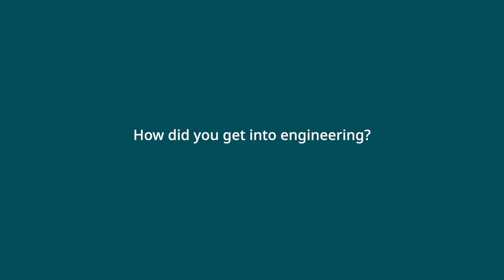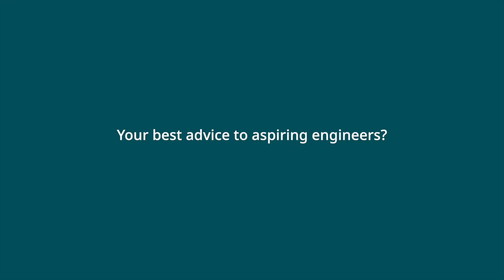Careers in Engineering – Tracy Riley | Atlas Copco Group North America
Meet Tracy, a Senior Application Engineer working at Atlas Copco Group in the United States. In Tracy’s words:

“Working at Atlas Copco Group is rewarding because we have a great team environment. As individuals we are focused on our role and projects, but we work very closely as a group and bounce ideas off each other – stepping in to support each other whenever it’s needed.”

At Atlas Copco Group, we believe that there is always a better way. This spirit drives us to provide leading-edge technology, innovative and sustainable products, as well as best in class service to our customers around the globe. We are looking for the very best engineers – we are looking for people like you.